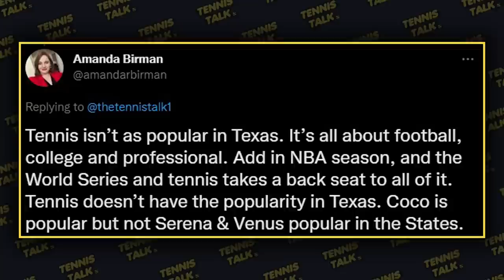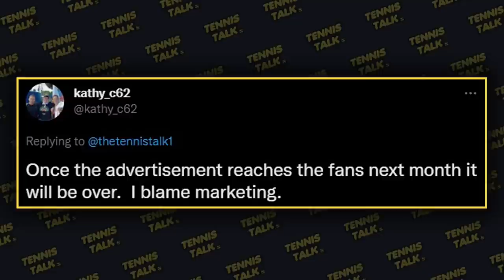Shocking Crowd Attendance at WTA Finals 2022 | Tennis Talk News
The WTA Finals are underway in Fort Worth but the crowds haven't shown up on the first days of the event. The Top 8 players on the WTA are competing including two Americans and over the first days the crowds have been shockingly low with ticker prices as low as $6 to get courtside to see them. Why is no one attending the event?